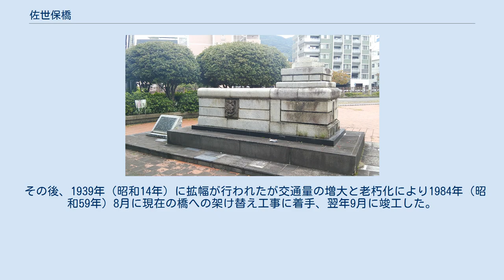佐世保橋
佐世保橋のそば・浜田公園にある旧橋の一部。
海軍のシンボルである桜と錨のレリーフがある。
 佐世保橋（させぼばし）は、長崎県佐世保市の佐世保川に架かる橋である。
別称海軍橋（かいぐんばし）。
 1886年（明治19年）、当時の佐世保村に海軍鎮守府を置くことが決まり、3年後に佐世保鎮守府が開設されたが、それまでは佐世保川には橋が架かっておらず、対岸へ渡る際には飛び石を使っていたことから架橋の必要が生じた。
 鎮守府開設1年後の1890年（明治23年）6月に初代の橋が完成したが木造の上に土をかぶせた大雨などの災害に脆弱な構造であり、1904年（明治37年）6月の洪水でついに流失するにいたった。
その2年後の1906年（明治39年）に恒久的な橋としてコンクリート橋梁に架け替えられた。
当時、日本国内でも2番目という早い時期に完成したコンクリート橋梁である。
 その後、1939年（昭和14年）に拡幅が行われたが交通量の増大と老朽化により1984年（昭和59年）8月に現在の橋への架け替え工事に着手、翌年9月に竣工した。
総工費約7億5,700万円。
旧橋の欄干の一部が橋の東側の浜田公園に保存されている。